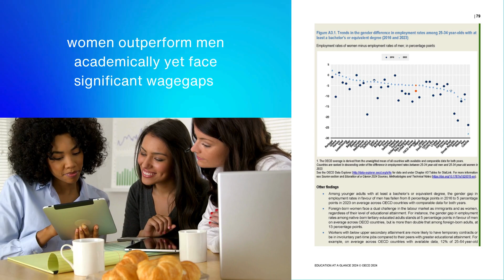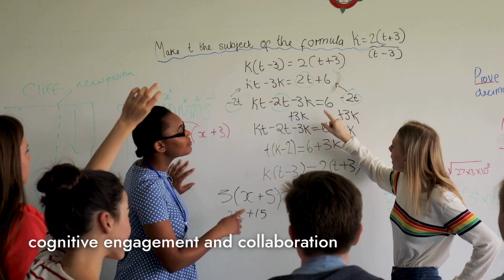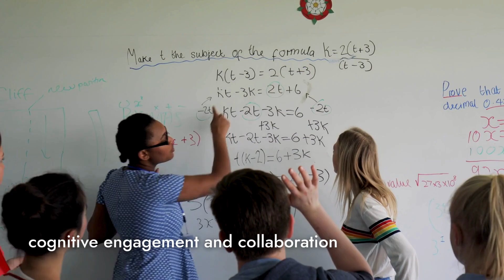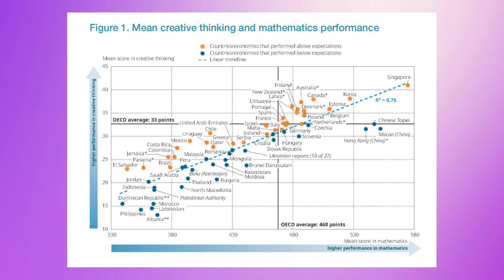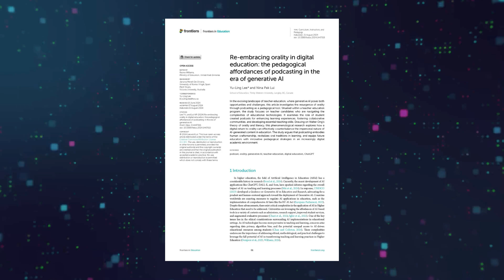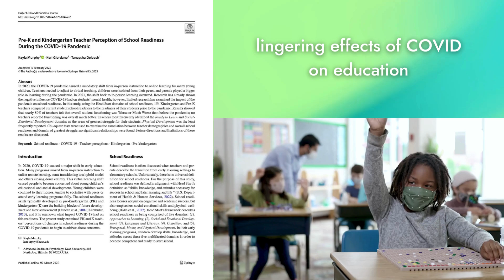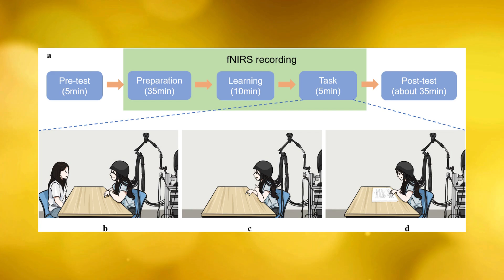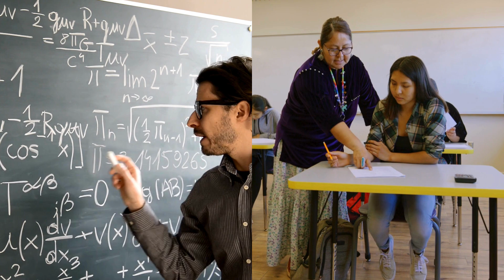Top 10 education research studies in 2024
What did 2024 teach us about the future of learning and teaching? In this video, we dive into the 10 most groundbreaking education studies of the year. From exploring the role of joy in learning to the lingering effects of COVID on education, we unpack the latest research and its implications for students, teachers, and schools.

📚 Highlights include:

AI in education: a game-changer or a crutch?
The surprising link between peer teaching and brain activity.
Why mistakes might be the secret weapon for better learning.
The ongoing challenges of equity, creativity, and teacher shortages.
Whether you're an educator, student, or curious about the state of education, this video will provide insights into how 2024 shaped the future of teaching and learning.

Chapters
0:00 Introduction
0:23 OECD Education at a Glance 2024
1:15 Joy in Learning
2:16 Flipped Classrooms and Interbrain Synchrony
3:21 Nature-Based Interventions in Schools
4:20 PISA Results on Creativity
5:29 AI and learning: a double-edged sword
6:49 Investigating attention contagion
7:57 Lingering effects of COVID on education
9:00 Explaining to classmates and brain activity
9:58 Learning from Errors vs. Explicit Instruction

📝 Links to studies referenced in this video:

10) Learning from Errors vs. Explicit Instruction